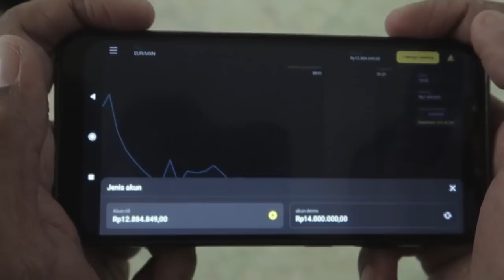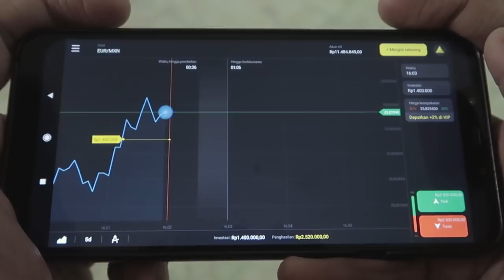RUWET TV " MANCING PERKORO "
Daftar di Binomo dan dapatkan bonus $1000 di akun demo Anda!

Alamat kirim-kirim:
Arialansyah
Jl.Sastrodikoro 70 Lumajang